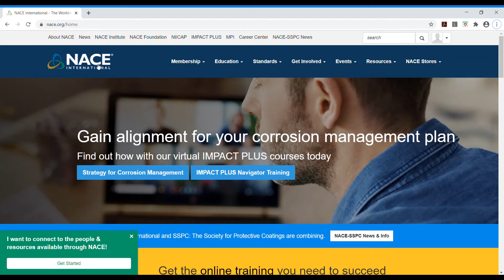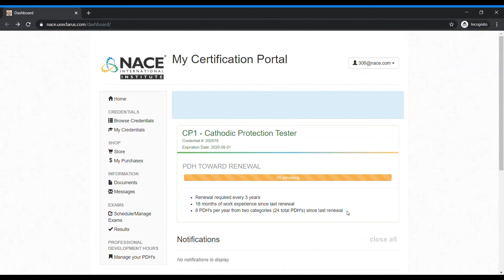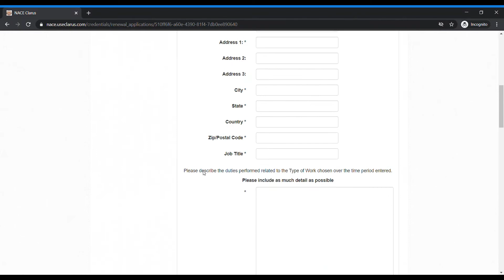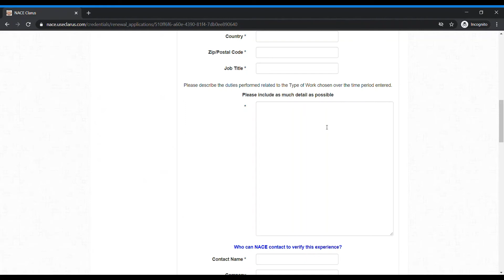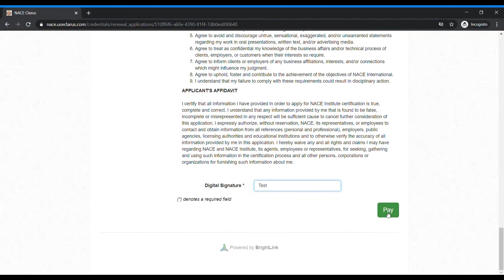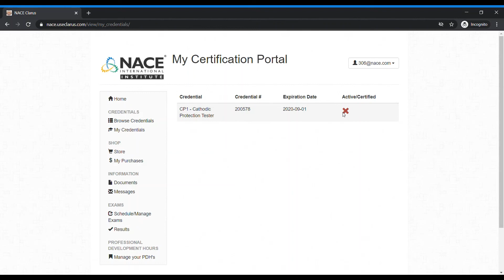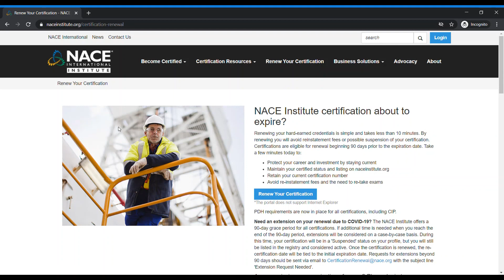Certification Renewal how to video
This video provides instructions on how to renew your NACE Institute Certification. This video provides a guided tour of the renewal processsubmission process. (English)